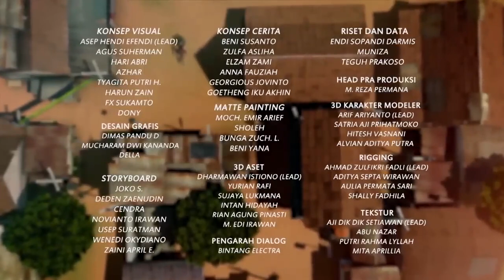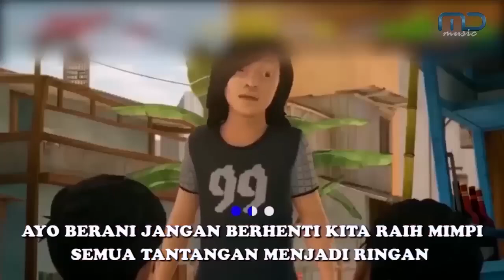Belum Sarapan, Jarwo Mangkir Dari Kerja Bakti - Adit & Sopo Jarwo